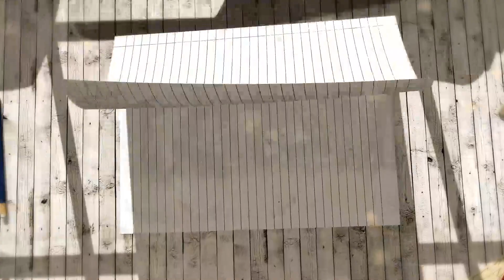ሁሉም ነገር ወደ አፋር! ፋኖ አፋር ሊዘምት ነው!